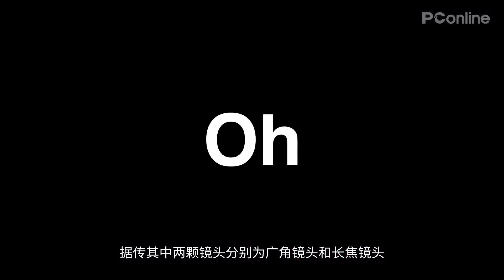【PConline】LG狂飙，新机塞进5个摄像头